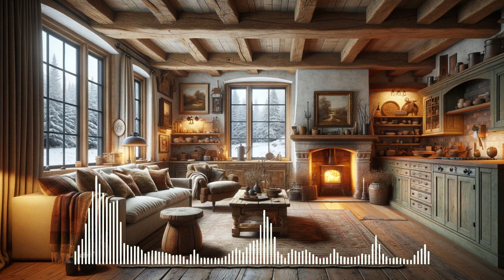Ultimate Betrayal,13 Years Abroad for This Wife Cheats with Mom's Help!Cheating Wife Stories, Reddit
Ultimate Betrayal,13 Years Abroad for This? Wife Cheats with Mom's Help!Cheating Wife Stories, Reddit Cheating Stories, Audio Stories